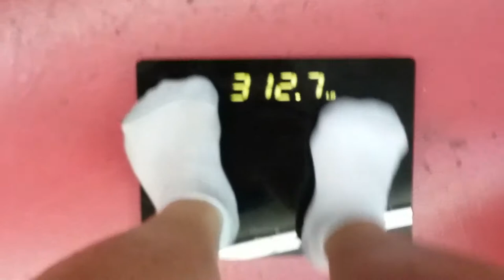Weight Loss Journey | week 22 weigh in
☆Starting Weight: 420lbs (Jan 6, 2017)
☆Current Weight: 370lbs
☆Goal Weight: 220lbs

Country fried steak, eggs, hash browns.  Huge burrito bowl.

Food was good but, slightly excessive.

Was able to disc golf 6 out of 7 days last week and walked
for 2 hours the day I did not play disc golf and swam
for an hour this morning

1. No eating after 6pm

2. Very limited to no bread

3. Don't get too down on myself for failures

4. Stay away from fast food

5. pre-plan meals at least a day in advance

6. No pop soda or whatever you call it

7. Don't starve myself

8. listen to my body

9. research how to improve my life

10. Always set new goals

goals